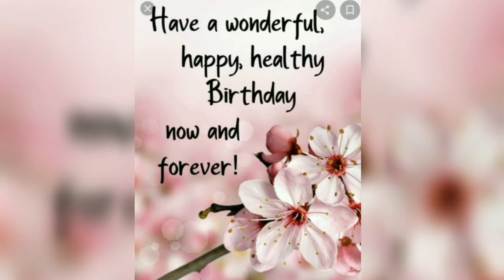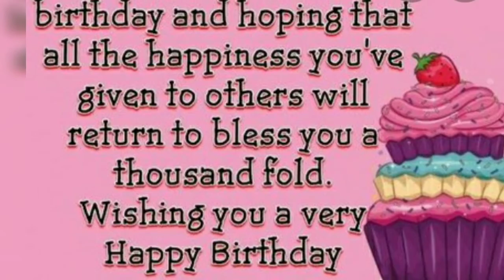Birthday Greetings To My Dear Friend